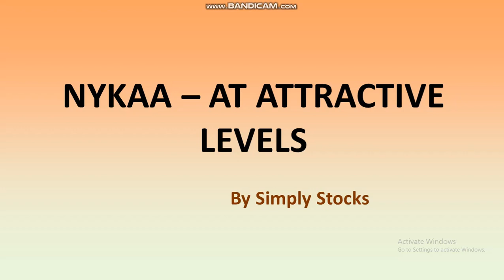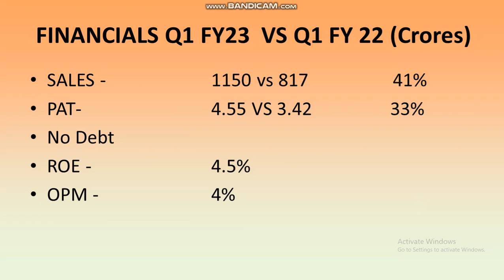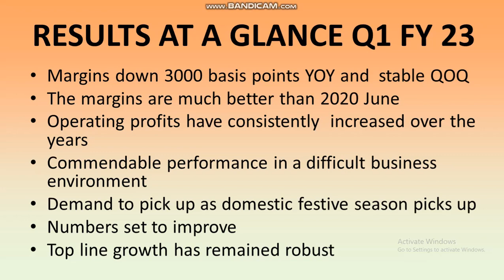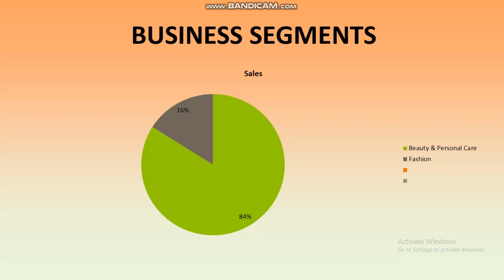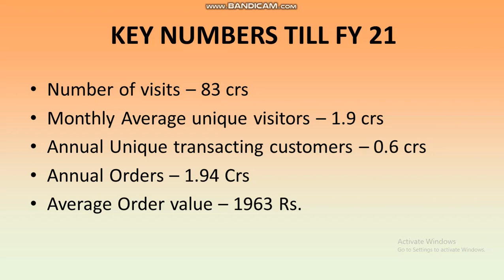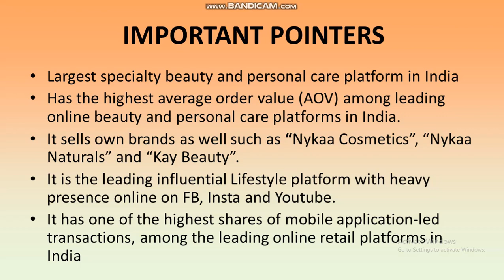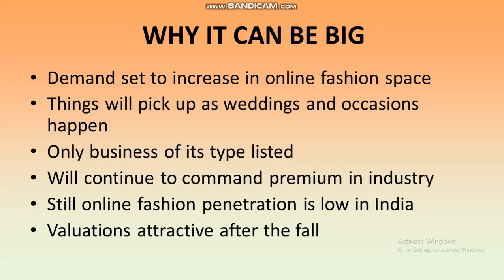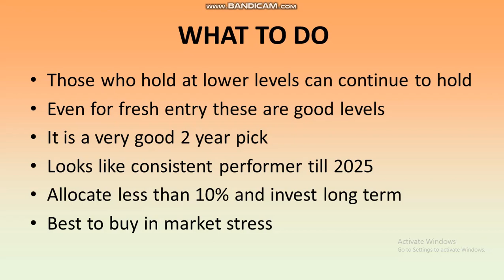NYKAA COMPLETE ANALYSIS WITH PRICE AND SALES PROJECTION FOR 2024. Why this can be big from here?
I analyze nykaa